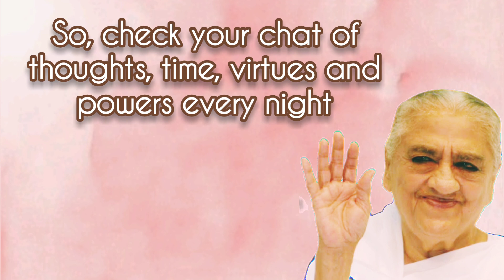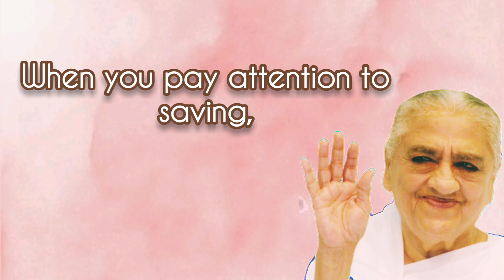26.03.2023 | 𝑨𝒗𝒚𝒂𝒌𝒕 𝑺𝒊𝒈𝒏𝒂𝒍 | Light House, Batticoloa